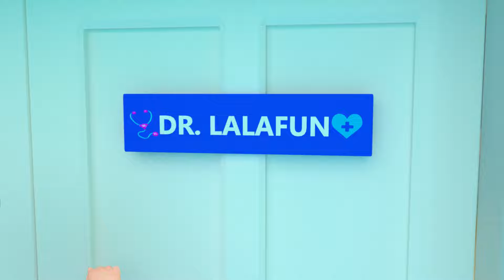Wheels On The Bus Song +More Newborn Nursery Rhymes & Kids Songs